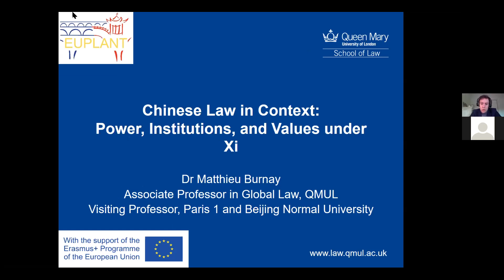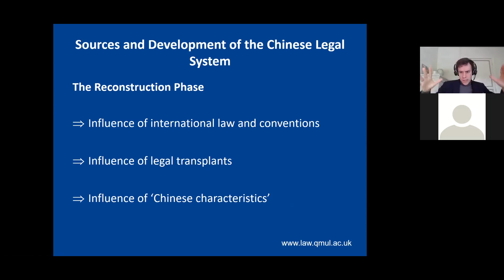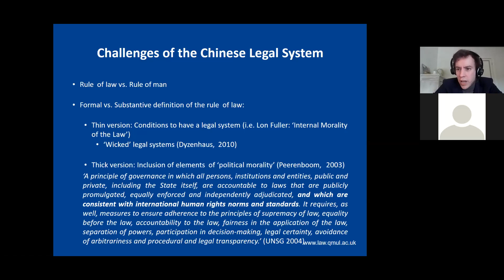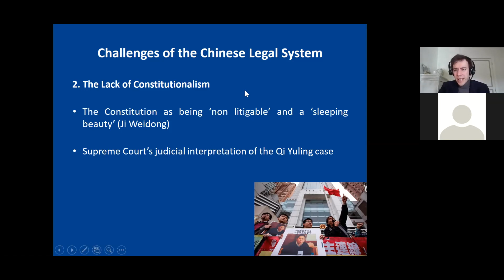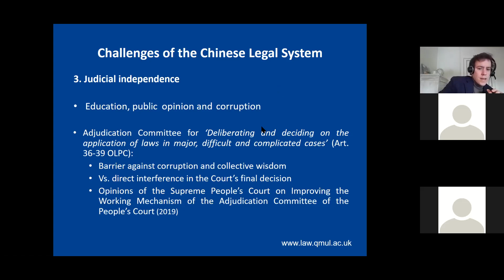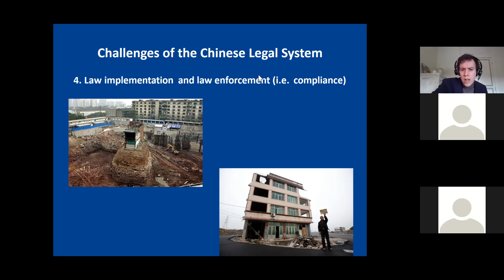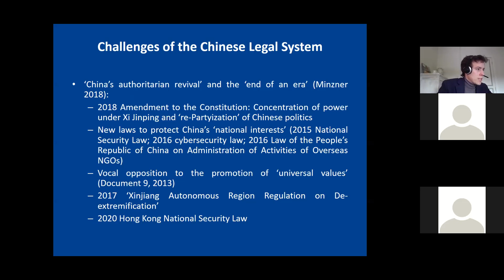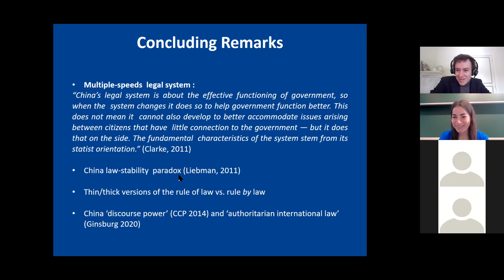EUPLANT Lecture Series: Chinese Law in Context: Power, Institutions and Values under Xi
16 February 2021: EUPLANT Lecture on ‘Chinese Law in Context: Power, Institutions and Values under Xi’ by Dr Matthieu Burnay (Queen Mary University of London), University of Leuven. This lecture took place in the context of the Jean Monnet Network on EU-China Legal and Judicial Cooperation (EUPLANT) that is co-funded by the Erasmus+ Programme of the European Union (Ref: 599857-EPP-1-2018-1-UK-EPPJMO-NETWORK).